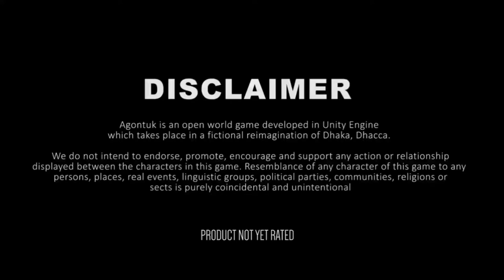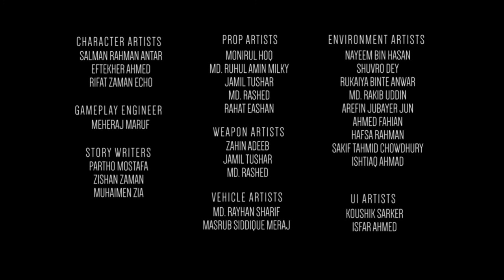Aguntuk Bangladeshi Game is Releasing In 2023 100% Confirmed Release Date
I FOUND A EASTER EGG ABOUT BANGLADESHI  GAME AGUNTUK IN ANOTHER BANGLADESHI GAME ZERO HOUR  THE EASTER EGG SAYS AGUNTUK IS COMING IN 2023